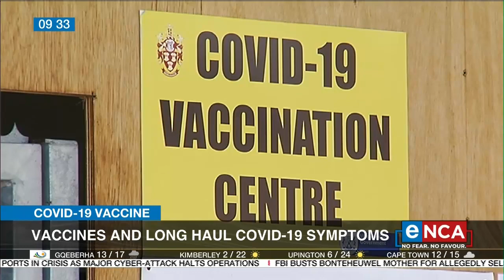Vaccines and long haul COVID-19 symptoms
Professor Helen Rees speaks to NewsLink about how the COVID-19 vaccine improves long haul symptoms. Courtesy